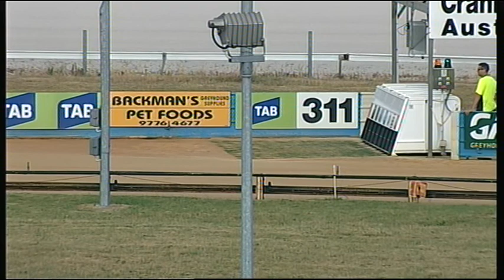CRN THU 23 NOV 17 R1